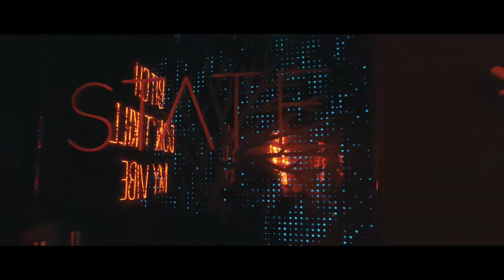STATE Nightclub 2018-2019 • Official Aftermovie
A Film produced by Media Triangle55